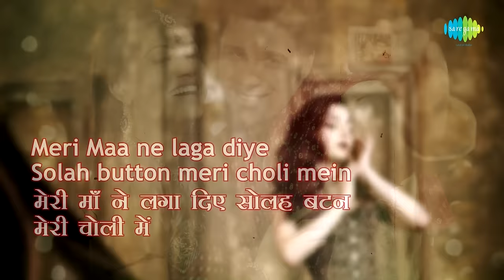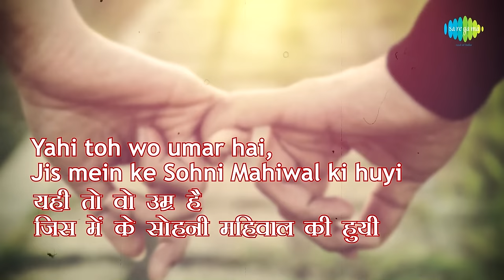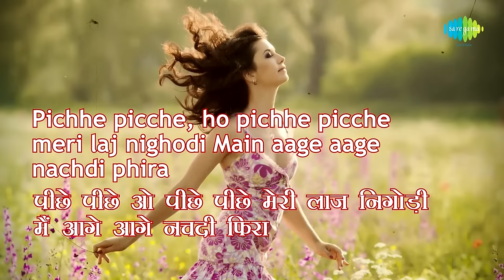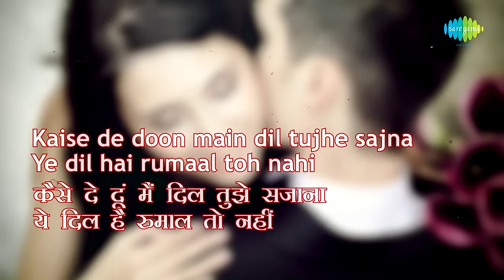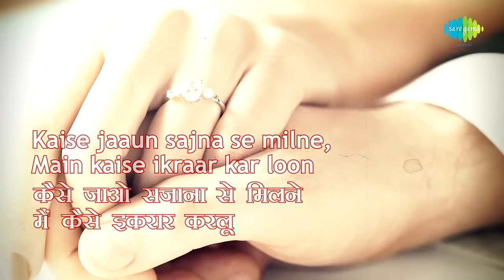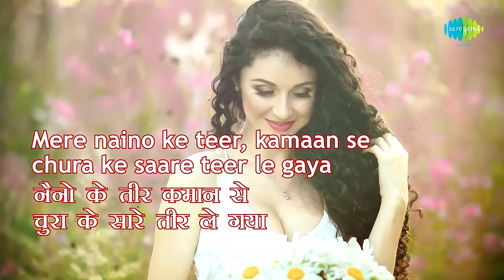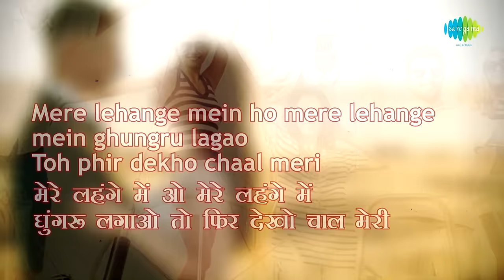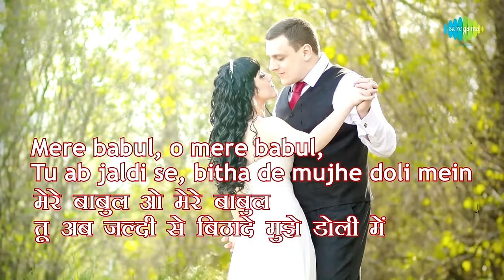Solah Button Meri with lyrics | सोलह बटन मेरी गाने के बोल |Darr| Sunny Deol, Juhi Chawla, Shah Rukh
Enjoy the song of bollywood Solah Button Meri Choli Mein sung by Lata Mangeshkar, Kavita Krishnamurthy, Pamela Chopra from movie Darr

Song: Solah Button Meri Choli Mein
Film: Darr
Mood: Fun
Artist: Lata Mangeshkar, Kavita Krishnamurthy, Pamela Chopra
Music Director: Shiv Hari
Lyricist: Anand Bakshi
Film Star: Sunny Deol, Juhi Chawla, Shah Rukh Khan & Anupam Kher
Director : Yash Chopra